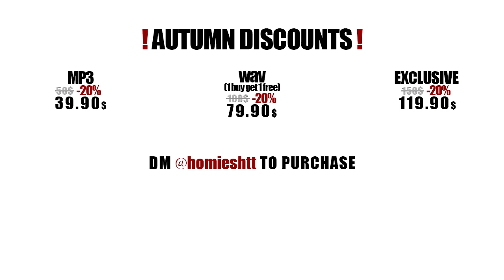[FREE] RIO DA YUNG OG X RMC MIKE X FLINT TYPE BEAT “BONUS TRACK”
!AUTUMN DISCOUNTS!

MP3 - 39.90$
WAV (1 BUY GET 1 FREE) - 79.90$
EXCLUSIVE - 119.90$